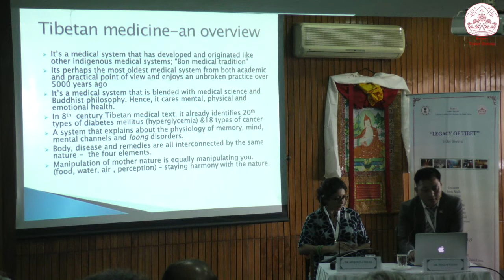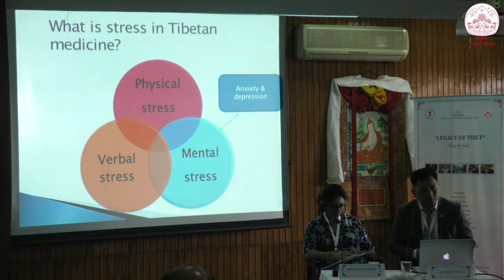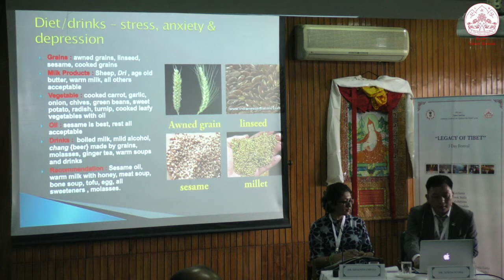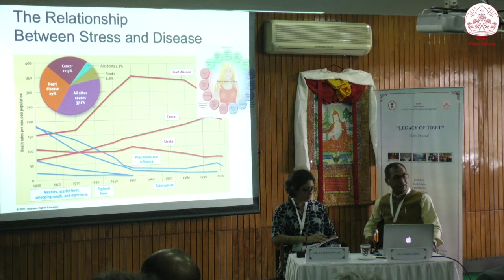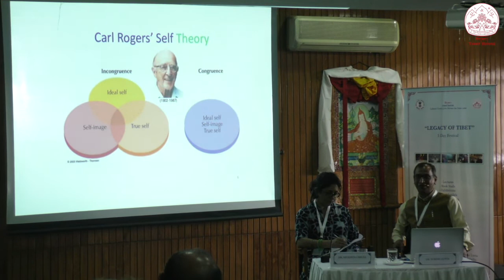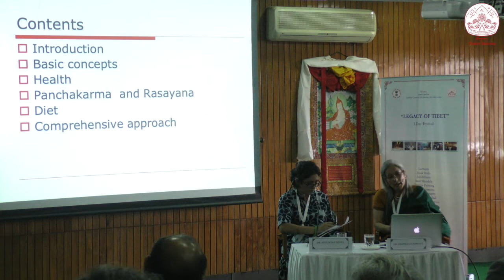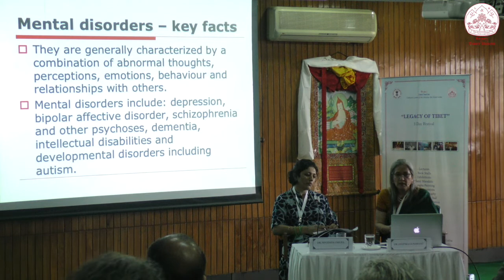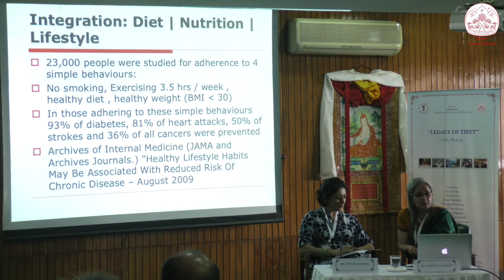3-Day Festival on "LEGACY OF TIBET" | Day One - Session 2/8 | 22Mar2019 | Tibet House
3-Day Festival on "LEGACY OF TIBET" | Day One - Session 2/8 | 22Mar2019 | Tibet House